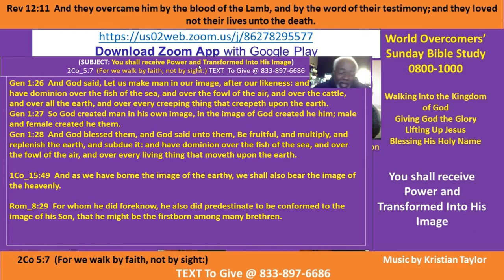Kenny Taylor-WOCM- U Received Power-Transformed to His Image Pt A-3 3 Jan 21- Giving God the Glory -